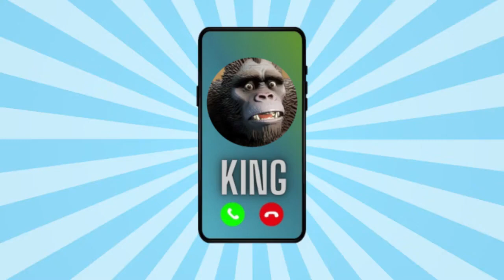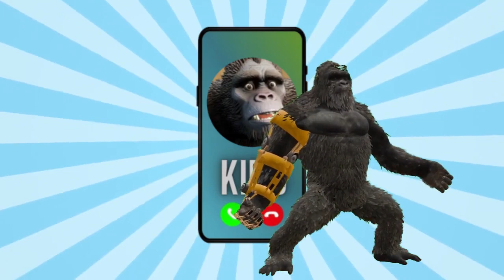Llamada a KING KONG - Gorilla - King Kong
Llamada a King Kong. Espero que disfruten de la conversación, cuyo fin es entretener a todos!